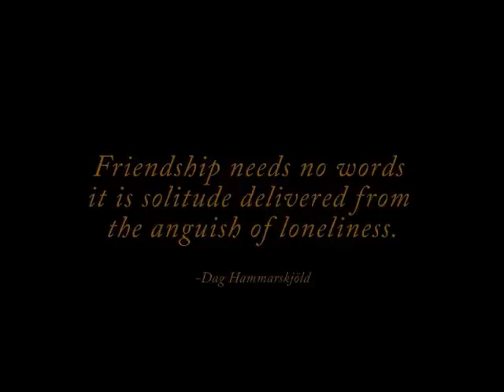A. Branduardi - Lamento di un uomo di neve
ad una piccola costellazione.. che non è Centauri.. (4)
che mi aveva fatto conoscere questa piccola perla..
Il dito e la luna (1998)